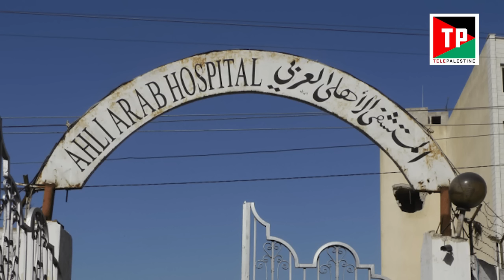Bethléem : un Noël sous le signe du deuil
Cette année, la ville de Bethléem a décidé d'annuler toutes les festivités de Noël, en solidarité avec les Palestiniens de Gaza, notamment la communauté chrétienne qui se trouve en danger d'extinction.